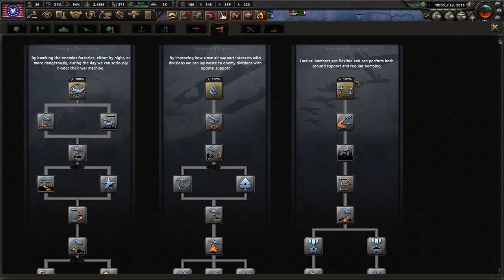We Must Unite America Through Force! Hoi4 Red World, American Republic (Corporatist) #2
Since the end of the Cold War, the American Dream has been shattered and our nation thrown into disarray. It's finally time to reunite our country and make the Soviets pay. Together, with Daddy David Duke, we shall unify America and burn Moscow TO THE GROUND!

Mods Used: Red World Fan Fork, Player-led Peace Conference, Colored Events, State Transfer Tool Mod